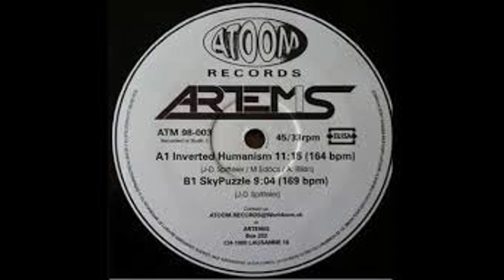Artemis – Sky Puzzle